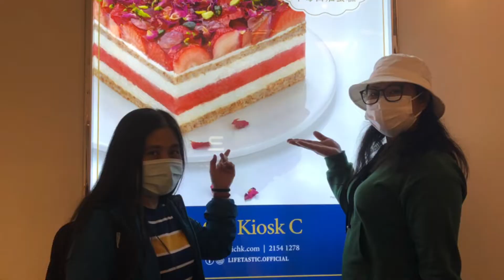Golden Christmas decorations/Festival walk Hongkong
best Christmas decorations#golden